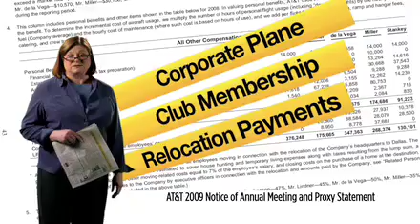Jobs First at AT&T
It's happening again.  Another big corporation looking out for executives and big investors at the expense of workers.

AT&T made $12.9 billion in profits in 2008 and is on track this year for solid earnings, top executives say. Yet AT&T wants to cut quality jobs and benefits for employees.